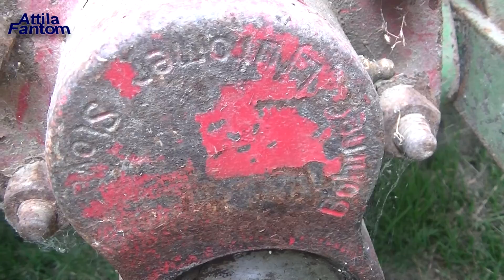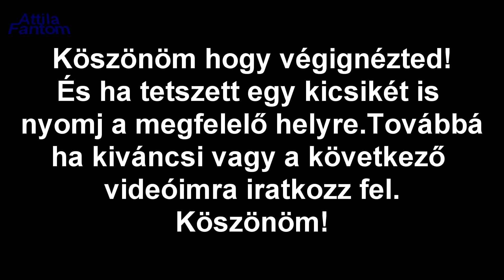Tomo Vinkovic - fű vagy inkább gaz vágás.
Kicsit elhanyagoltam a kertem mögötti részt,és elég becsületes gaztenger lett ott,azt csapattam le.